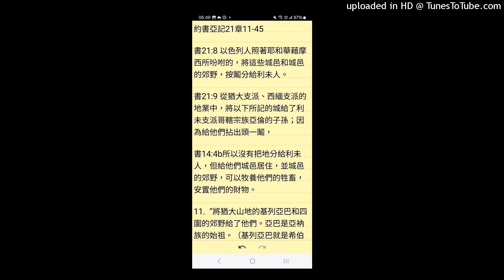約書亞記21章11-45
書21:8 以色列人照著耶和華藉摩西所吩咐的，將這些城邑和城邑的郊野，按鬮分給利未人。

書21:9 從猶大支派、西緬支派的地業中，將以下所記的城給了利未支派哥轄宗族亞倫的子孫；因為給他們拈出頭一鬮，

書14:4b所以沒有把地分給利未人，但給他們城邑居住，並城邑的郊野，可以牧養他們的牲畜，安置他們的財物。

11.  “將猶大山地的基列亞巴和四圍的郊野給了他們。亞巴是亞衲族的始祖。（基列亞巴就是希伯崙）。

12.  惟將屬城的田地和村莊給了耶孚尼的兒子迦勒為業。

13.  以色列人將希伯崙，就是誤殺人的逃城和屬城的郊野，給了祭司亞倫的子孫；又給他們立拿和屬城的郊野，”

這裡看到祭司亞倫的子孫剛好分到也住在誤殺人的逃城希伯崙

誤殺人的是要站在城門口，將他的事情說給城內的長老們聽

誤殺人的要住在那城裡，站在會眾面前聽審判

14.  “雅提珥和屬城的郊野，以實提莫和屬城的郊野，

15.  何崙和屬城的郊野，底璧和屬城的郊野，

16.  亞因和屬城的郊野，淤他和屬城的郊野，伯示麥和屬城的郊野，共九座城，都是從這二支派中分出來的。

17.  又從便雅憫支派的地業中給了他們基遍和屬城的郊野，迦巴和屬城的郊野，

18.  亞拿突和屬城的郊野，亞勒們和屬城的郊野，共四座城。

19.  亞倫子孫作祭司的共有十三座城，還有屬城的郊野。”

以上都是分給亞倫子孫作祭司的共有十三座城，還有屬城的郊野

20.  “利未支派中哥轄的宗族，就是哥轄其餘的子孫，拈鬮所得的城有從以法蓮支派中分出來的。

21.  以色列人將以法蓮山地的示劍，就是誤殺人的逃城和屬城的郊野，給了他們；又給他們基色和屬城的郊野，

22.  基伯先和屬城的郊野，伯和崙和屬城的郊野，共四座城；

23.  又從但支派的地業中給了他們伊利提基和屬城的郊野，基比頓和屬城的郊野，

24.  亞雅崙和屬城的郊野，迦特臨門和屬城的郊野，共四座城；

25.  又從瑪拿西半支派的地業中給了他們他納和屬城的郊野，迦特臨門和屬城的郊野，共兩座城。

26.  哥轄其餘的子孫共有十座城，還有屬城的郊野。

27.  以色列人又從瑪拿西半支派的地業中將巴珊的哥蘭，就是誤殺人的逃城和屬城的郊野，給了利未支派革順的子孫；又給他們比施提拉和屬城的郊野，共兩座城；

28.  又從以薩迦支派的地業中給了他們基善和屬城的郊野，大比拉和屬城的郊野，

29.  耶末和屬城的郊野，隱干寧和屬城的郊野，共四座城；

30.  又從亞設支派的地業中給了他們米沙勒和屬城的郊野，押頓和屬城的郊野，

31.  黑甲和屬城的郊野，利合和屬城的郊野，共四座城；

32.  又從拿弗他利支派的地業中將加利利的基低斯，就是誤殺人的逃城和屬城的郊野，給了他們；又給他們哈末多珥和屬城的郊野，加珥坦和屬城的郊野，共三座城。

33.  革順人按著宗族所得的城，共十三座，還有屬城的郊野。

34.  其餘利未支派米拉利子孫，從西布倫支派的地業中所得的，就是約念和屬城的郊野，加珥他和屬城的郊野，

35.  丁拿和屬城的郊野，拿哈拉和屬城的郊野，共四座城；

36.  又從流便支派的地業中給了他們比悉和屬城的郊野，雅雜和屬城的郊野，

37.  基底莫和屬城的郊野，米法押和屬城的郊野，共四座城；

38.  又從迦得支派的地業中，將基列的拉末，就是誤殺人的逃城和屬城的郊野，給了他們；又給他們瑪哈念和屬城的郊野，

39.  希實本和屬城的郊野，雅謝和屬城的郊野，共四座城。

40.  其餘利未支派的人，就是米拉利的子孫，按著宗族拈鬮所得的，共十二座城。

41.  利未人在以色列人的地業中所得的城，共四十八座，並有屬城的郊野。

42.  這些城四圍都有屬城的郊野，城城都是如此。

43.  這樣，耶和華將從前向他們列祖起誓所應許的全地賜給以色列人，他們就得了為業，住在其中。

44.  耶和華照著向他們列祖起誓所應許的一切話，使他們四境平安；他們一切仇敵中，沒有一人在他們面前站立得住。耶和華把一切仇敵都交在他們手中。

45.  耶和華應許賜福給以色列家的話一句也沒有落空，都應驗了。”

利未支派中哥轄的子孫

利未支派革順的子孫

利未支派米拉利子孫

利未人在以色列人的地業中所得的城，共四十八座，並有屬城的郊野

讚美神: 耶和華照著向他們列祖起誓æ